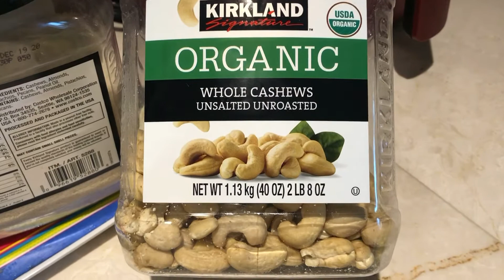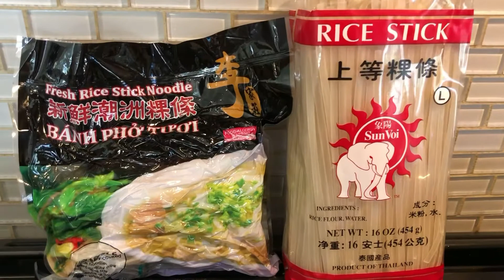Egg-wrapped Pad Thai (full version)